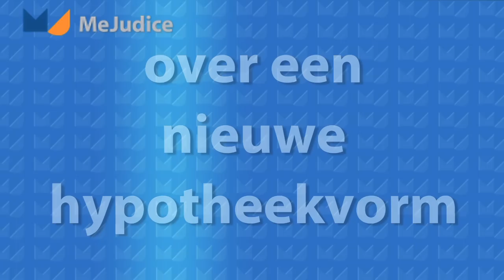Me Judice - Dirk Schoenmaker over een nieuwe hypotheekvorm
Een nieuwe hypotheekvorm met het investeringsrisico voor de banken, waardevermeerdering èn -vermindering, voor de consument blijft een klein deel van de overwaarde en vooral het woongenot stelt Dirk Schoenmaker, Dean Duisenberg school of finance en hoogleraar financiën, banken en verzekeringen VU.
Rijk worden van het slapen in een koophuis is een fabeltje blijkt na de laatste huizenzeepbel, banken moeten het risico lopen en kunnen dat ook door herverzekeren via derivaten.
Implementatie is noodzakelijk in een neutrale of stijgende markt, dus start nu met het denken en de productontwikkeling en over twee jaar kan de consument het gaan gebruiken.